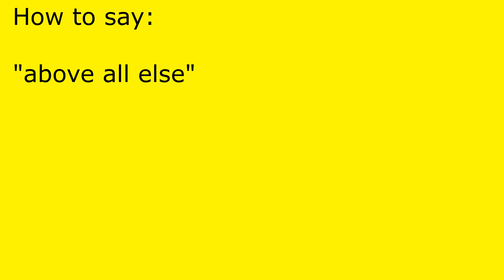How to pronounce above all else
above all else pronunciation.